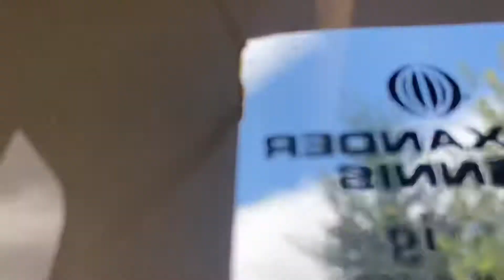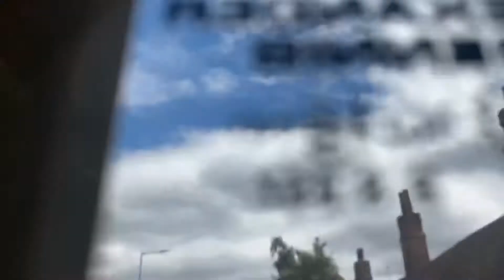23 bus route Canterbury to Spring lane estate